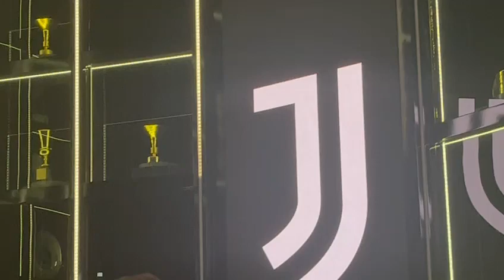elkann discorso finale evento